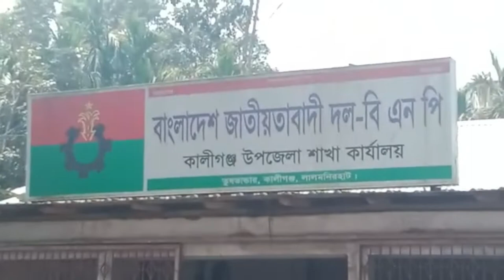দ্রব্যমূল্যের ঊর্ধ্বগতির প্রতিবাদে বিএনপির বিক্ষোভ সমাবেশ | BNP | Kaliganj | Lalmonirhat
The   channel may use some copyrighted materials without specific authorization of the owner but contents used here falls under the “Fair Use” as described in The Copyright Act 2000 Law No. 28 of the year 2000 of Bangladesh under Chapter 6, Section 36 and Chapter 13 Section 72.